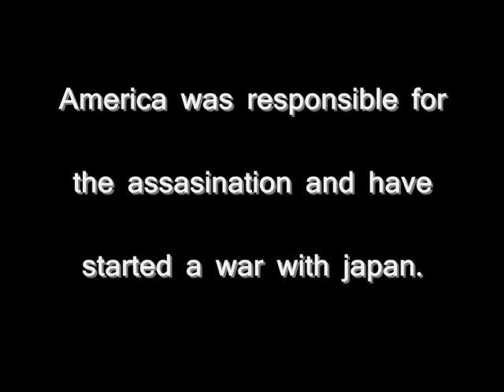toy wars....Imperial revenge...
toy wars imperial revenge..took 50 mins too create. yeah..